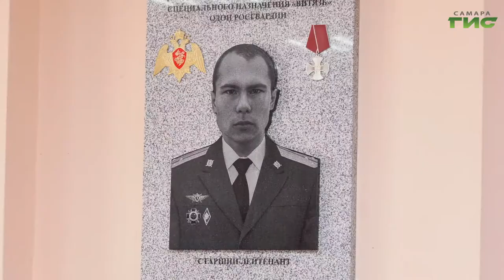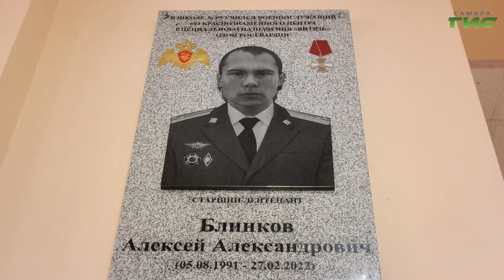В самарской школе №95 открылась мемориальная доска старшего лейтенанта Алексея Блинкова